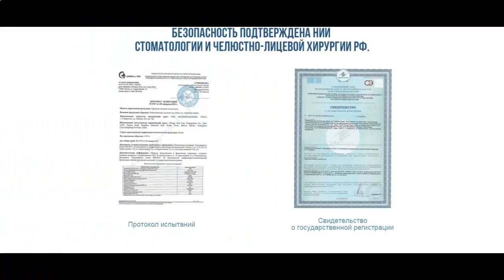какие полоски для отбеливания зубов лучше